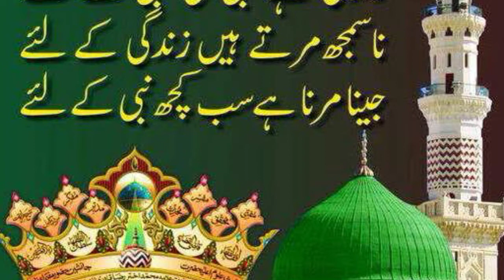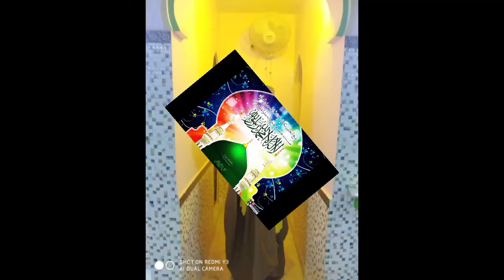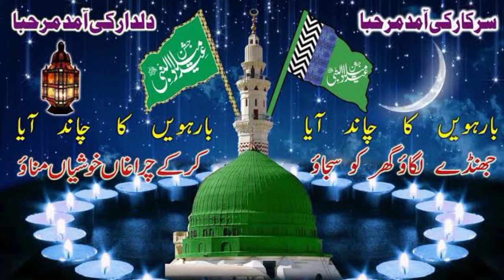Marhaba Aamde Aaqa par Kaba Jhoom Utha ll Inshallah Dil Jhoom Jaiyega Sunker ll Molana Umair Raza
Titel:-🎤
Marhaba Aamde Aaqa par Kaba Jhoom UthaInshallah Dil Jhoom

Artist:-🎤
Umair Raza Bandagi Purnea Bihar

Director:-Md Ashraf Ali
Engineer:-Md Wasim Ahmad
Editor:- Md Wasim Raza
Produced by:- Md Rashid Alam
Label: Astana Tiger

अपने शहर के जलसो को रिकॉर्ड करवाने या YouTube पे Live चलवाने के लिए सम्पर्क करेl

Astana Tiger is very popular in the world of Islamic Religious Video & Audio , CD / DVD making & selling

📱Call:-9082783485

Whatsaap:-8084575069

From :: Ward No. 09 Jhirwa Purwari Po+Ps-Simraha Dist-Araria Bihar

Our Video📽️Link

Azmal Azizi Naat Shareef

 Margub Raza Mekash Purnea Bihar

      wasim Raza naat

Shayari Islam janab Mokim Raza Faizi purnea Bihar

Our Socal media Link